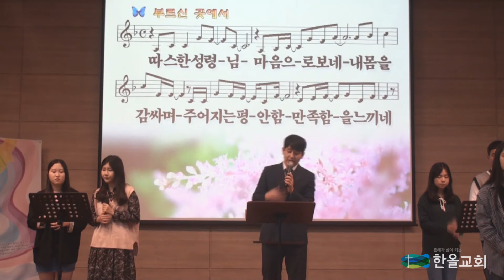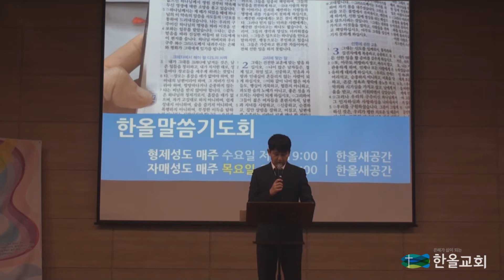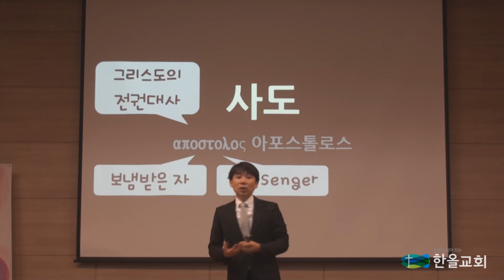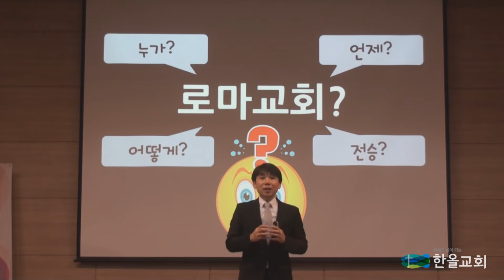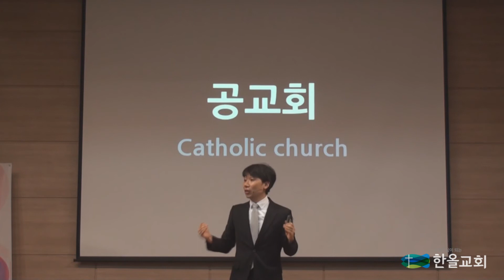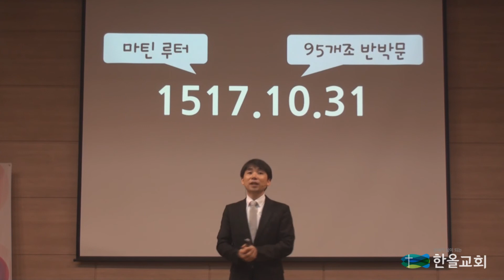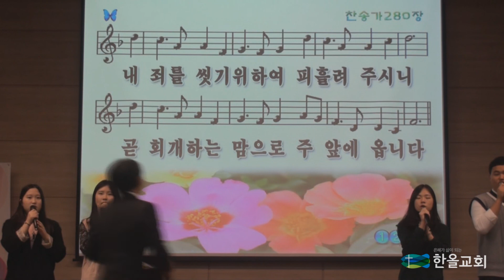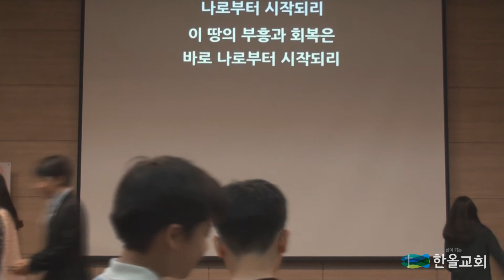2017.10.08.한올교회 주일예배 실황_로마서1-1_로마교회